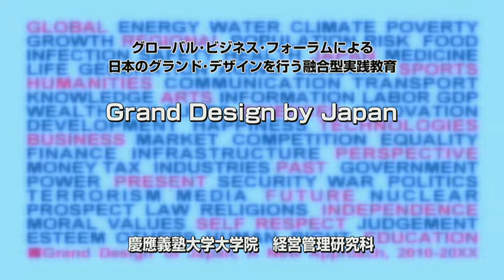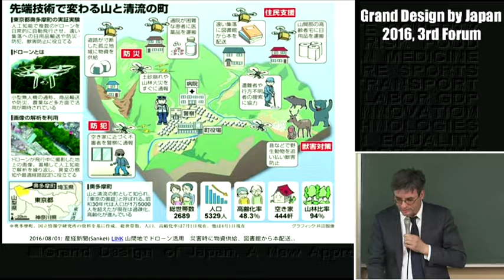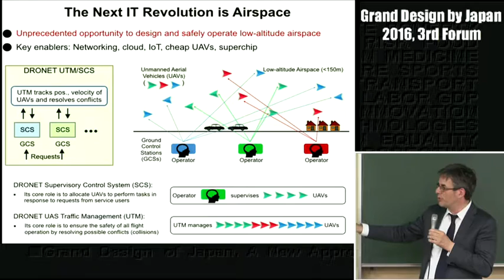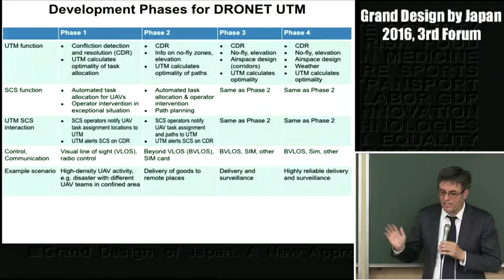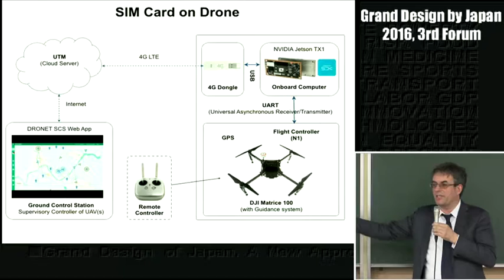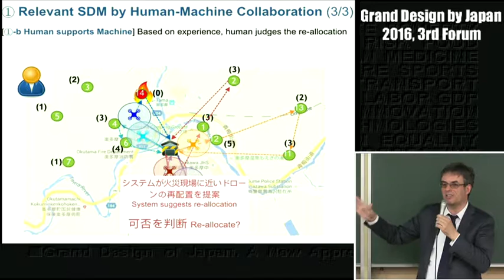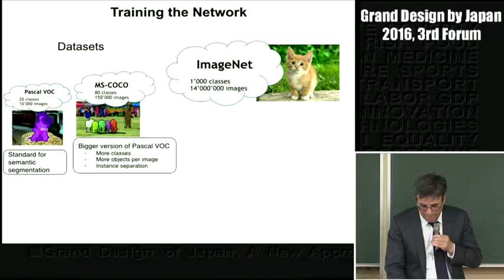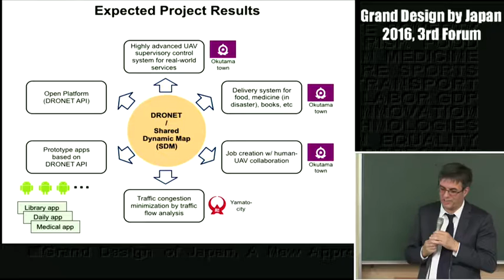2016/11/26(3)Helmut Prendinger講師(国立情報研究所教授)「AI，ドローン，遠隔医療」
2016 年度, フォーラム ( 3 ) Part III-1. 15:40-17:30
Helmut Prendinger講師（国立情報研究所教授）
「AI，ドローン，遠隔医療」

Grand Design by Japan - A New Education - Captured Live on Ustream